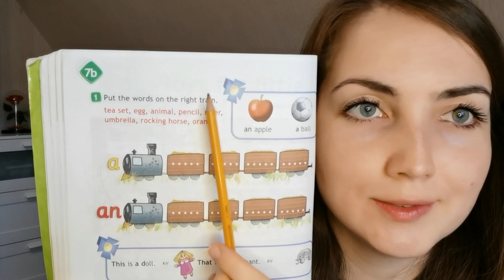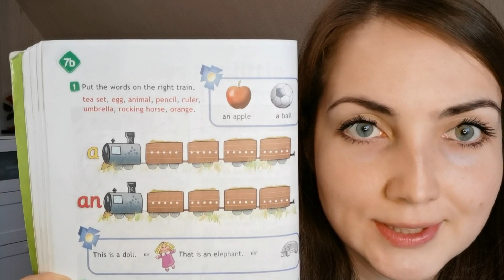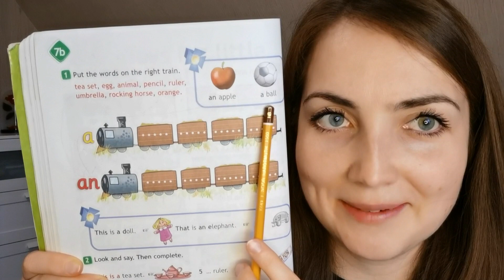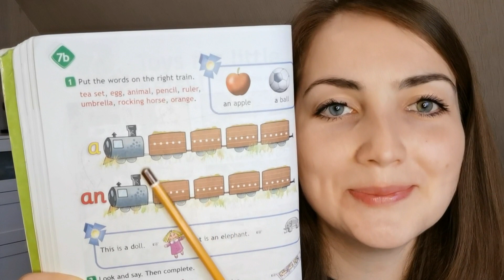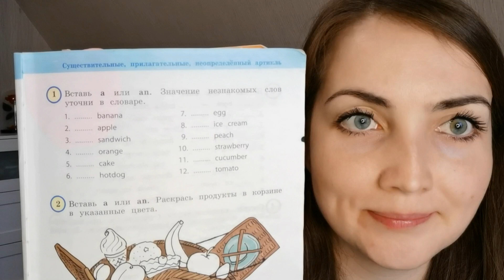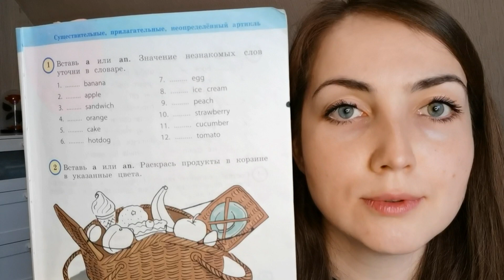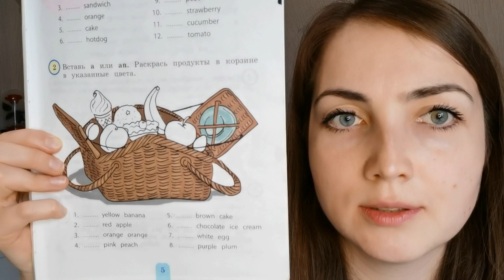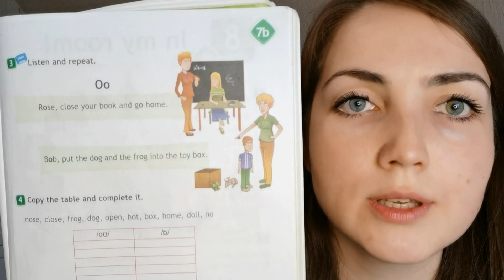Неопределенный артикль а/an. Существительные. Прилагательные.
Пошаговые уроки английского для школьников по учебнику Spotlight 3 класс.
В этом видео мы поговорим о aticle a/an nouns adjectives Неопределенный артикль а/an. Существительные. Прилагательные.

Hello, hello my little friends, здравствуйте, здравствуйте мои маленькие друзья Вы на канале АНГЛИЙСКИЙ ДЛЯ НАЧАЛЬНОЙ ШКОЛЫ! Урок по учебнику Spotlight 3 класс, часть 1,  Module 4  7b стр. 60 упр.1 и еще выполним несколько упражнений на закрепление темы неопределенный артикль а/an, существительные, прилагательные.

Если тебе нравятся мои уроки не забудь поставить 👍 ❤️ и оставить комментарий 😉

Пусть урок английского для вашего ребёнка станет самым простым, понятным и интересным уроком в школе.
Изучайте язык с удовольствием 😉

Оставляйте комментарии о своих РЕЗУЛЬТАТАХ 😉